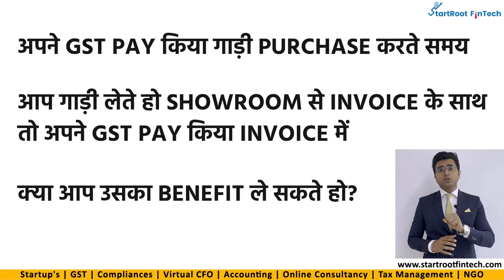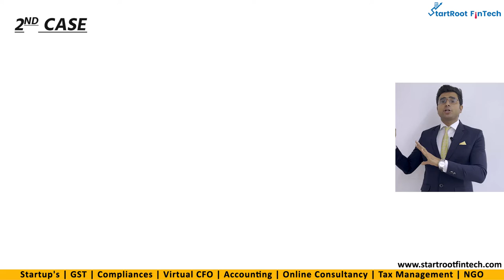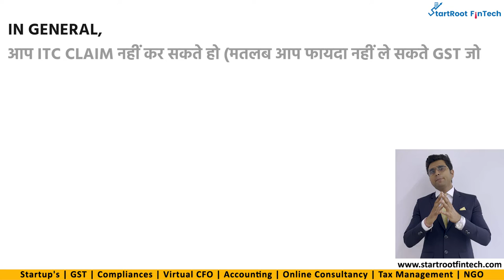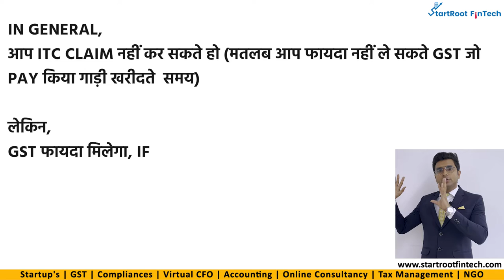GST ITC on Motor Vehicle Purchase I Sec 17(5) CGST Act I Deepak Baisla I Startroot FinTech